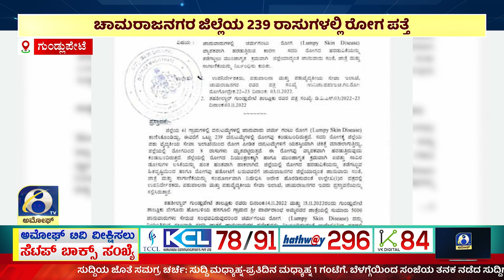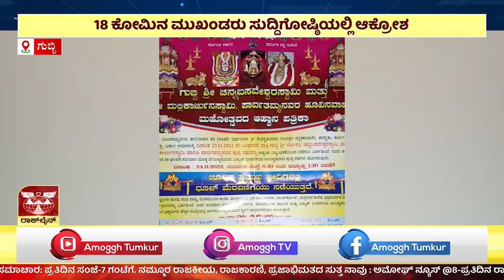AMOGGH NEWS | ಅಮೋಘ್ ನ್ಯೂಸ್ | @8PM | 10-11-2022 | AMOGGH TV